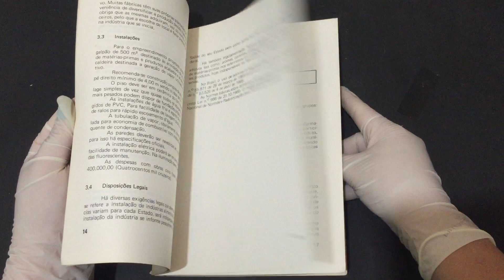COMPRE AGORA:Como Iniciar Uma Indústria de Compotas de Frutas